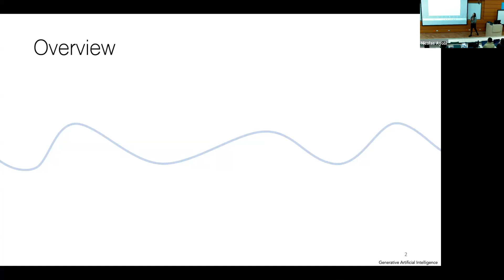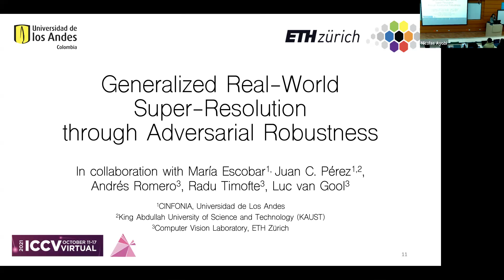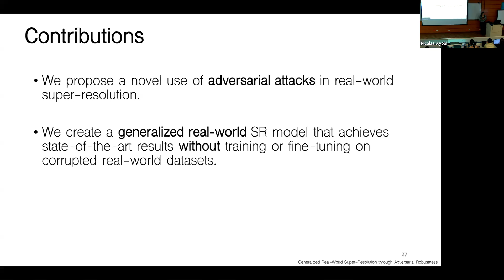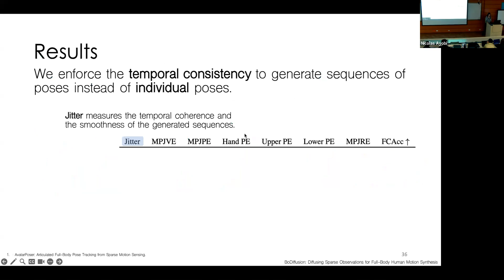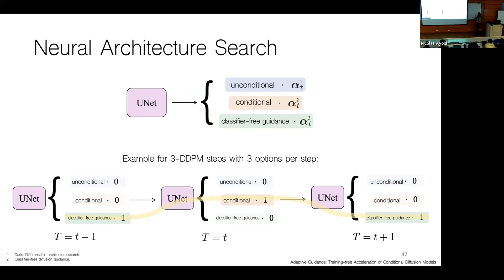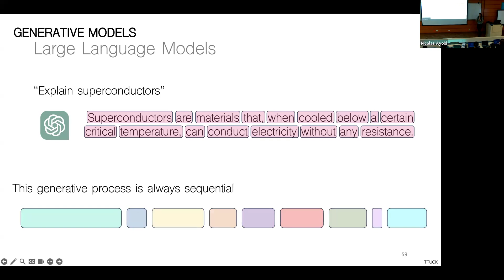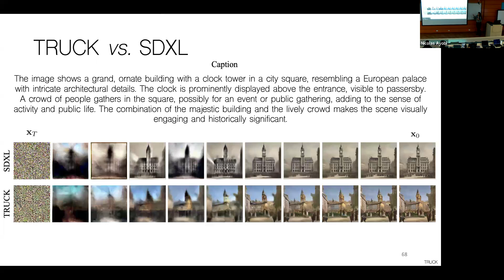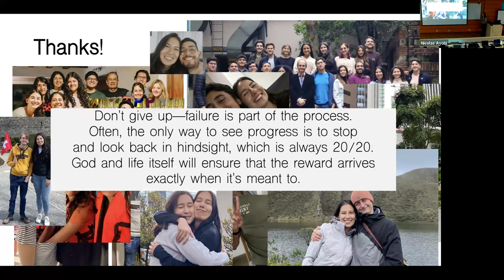Seminario IBIO - Generative Artificial Intelligence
Exploraremos cómo los avances en modelos generativos están mejorando la generación de datos en Visión por Computador ( CV) para crear conjuntos que reflejen con mayor precisión el mundo real 🌍. A pesar de los progresos en realismo y personalización, aún enfrentamos desafíos en generalización, consistencia dinámica y eficiencia computacional. Esta charla aborda estas dificultades, destacando mejoras en la calidad de imagen, la predicción de movimiento humano y la eficiencia en modelos de difusión condicionados por texto. Además, se presentará la generación multimodal y cómo destilamos conocimiento de modelos de difusión en modelos de lenguaje (LLMs).